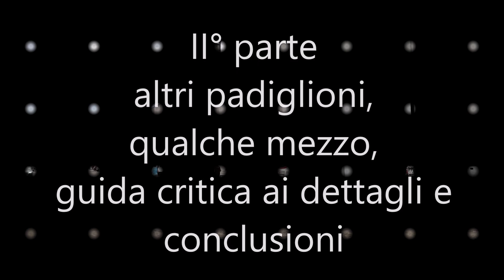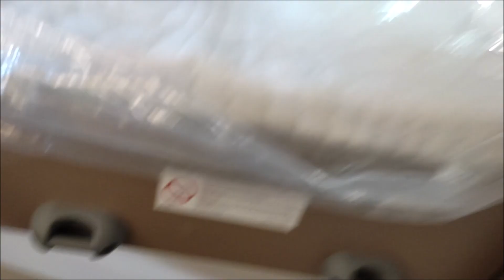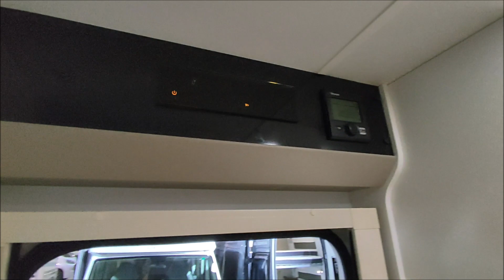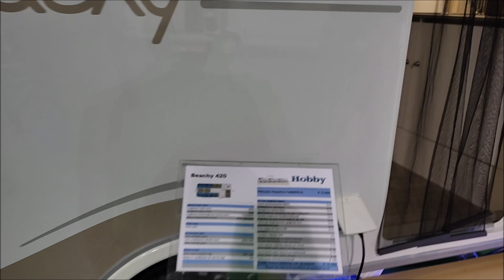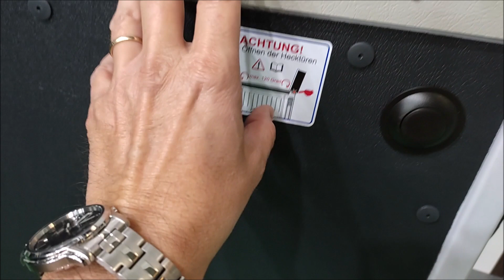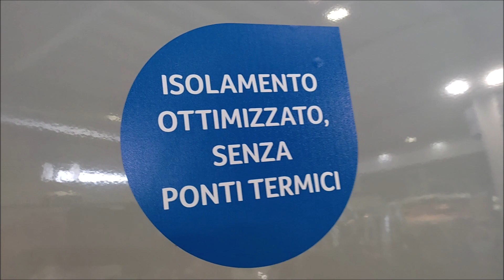Salone Camper 2021 - 2 parte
La mia visita al Salone del Camper di Parma fatta giovedì 16 settembre. Gli altri padiglioni, qualche soluzione interessante ed esempi di particolari discutibili. Infine le conclusioni.